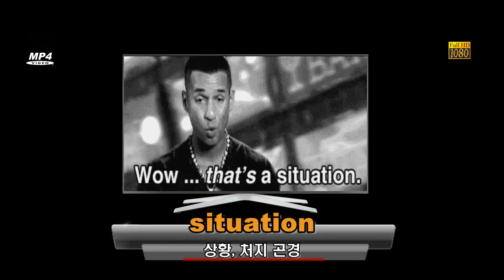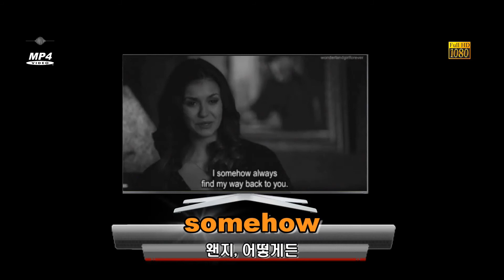중3 영어 교과서 동아 김성곤 5과 How We Think, What We Do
중학교 3학년 영어교과서 단어 정리
중3 동아 김성곤 5과 How We Think, What We Do